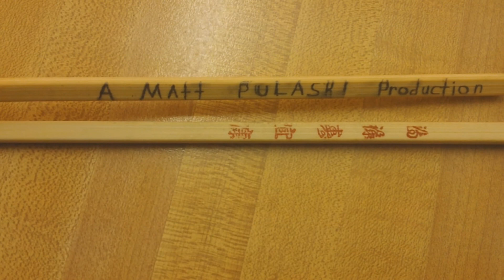Pee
This is why you should never sneak up on people in the bathroom.